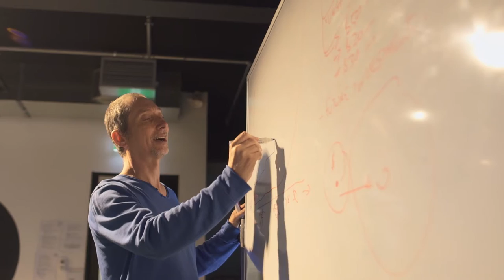Summer Lab 2017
Summer lab is a six-week ideas accelerator programme for all University of Auckland students to learn how to develop their ideas, skills and ventures.